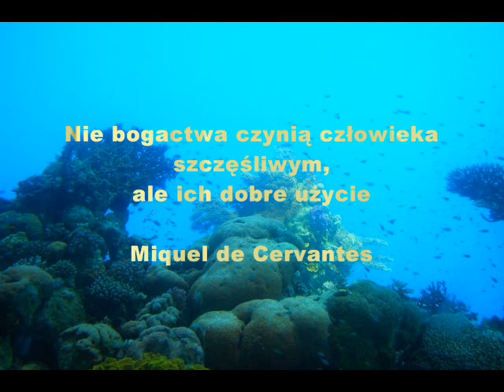refleksja 12 tydzień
Centrum Pozytywnej Motywacji zaprasza na krótki filmik refleksyjny z cyklu "refleksja cotygodniowa"